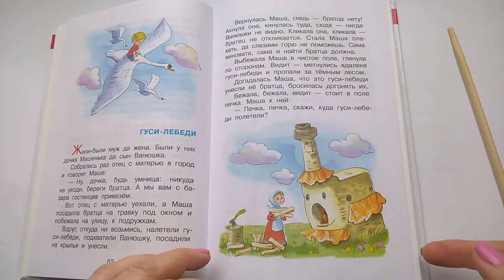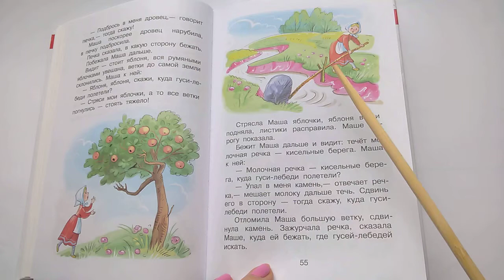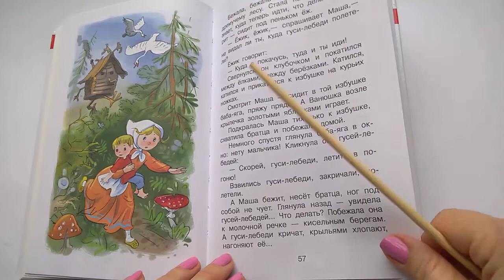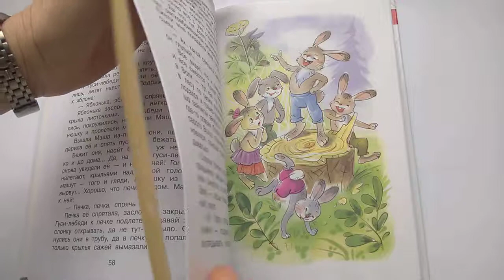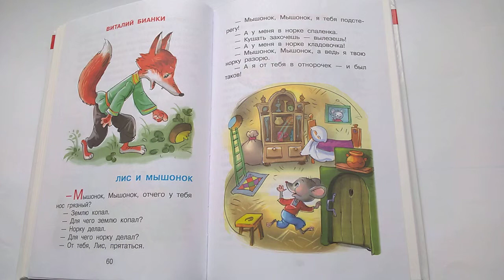118 Гуси-лебеди Русская народная сказка Хрестоматия для младшей группыПочитай-ка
Друзья! Я читаю Хрестоматию для младшей группы. Рассказы, сказки, стихи, песенки, потешки. Книга составлена в соответствии с требованиями к дошкольному образованию, куда вошли лучшие произведения классической и современной литературы для детей. Большое колличество иллюстраций поддержит интерес к чтению и доставит вам много завораживающих минут при прослушивании и просмотре видео. Я прочитала  Бориса Заходера "Стихи и сказки", "Добры сказки", "100 Сказок, сказки любимых писателей", "Ёжик в тумане Сергея Козлова". Нету времени, а дети просят: "ПОЧИТАЙКА"! Включайте мой канал и дети спокойно с интересом могут слушать сказки. Можно включать детям перед сном, или когда они пришли после суетного дня и хочется немного успакоиться и послушать сказки, или просто, когда хочется окунуться в волшебный мир сказок. Желаю вам удивительных, завораживающих минут наслождения на моем канале! Всего вам доброго!